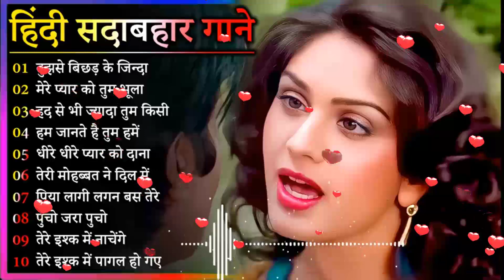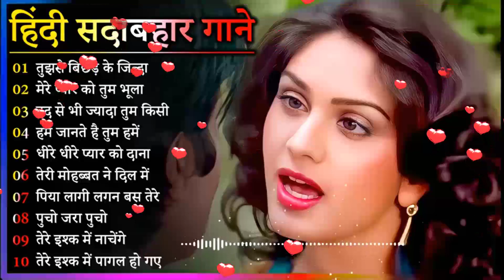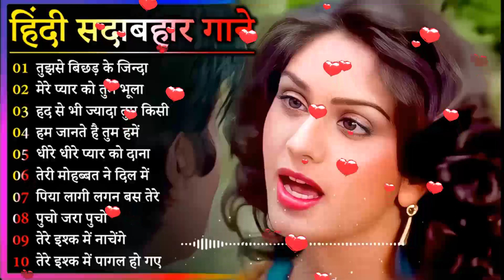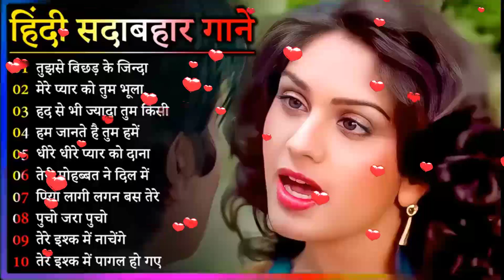60's_70’s_80’s सुपरहिट्स गाने | Suresh Wadkar Ji Anuradha Paudwal Anwar Kishore Kumar